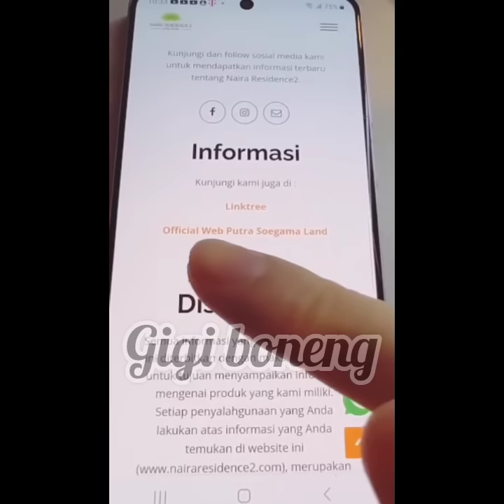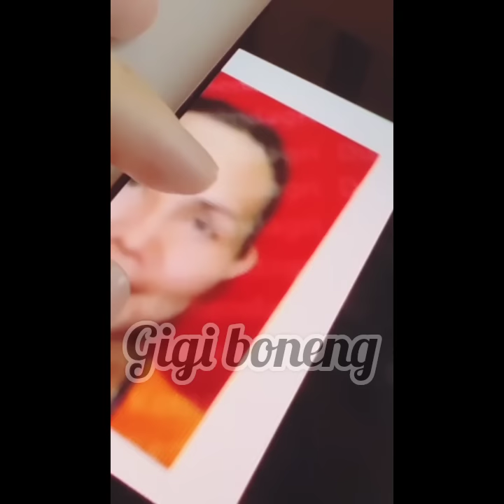Youke Bilang Luna Maya Juga Dijahatin Fitri Salhuteru Yokke Sentil Nikmir Olla Ramlan